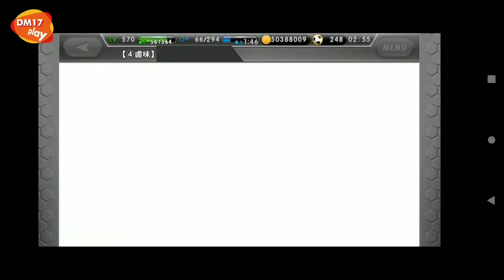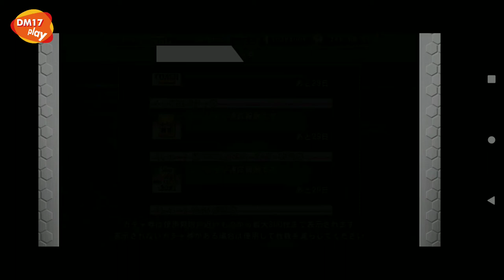[玩勿喪志]ワサコレS⚽World Soccer Collection S ⚽ワールドサッカーコレクションS 21/10/26 Shuガチャ券開封c50+入手!!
[玩勿喪志]ワサコレS⚽World Soccer Collection S ⚽ワールドサッカーコレクションS
2021/10/26 Shuガチャ券開封
c50+入手!!